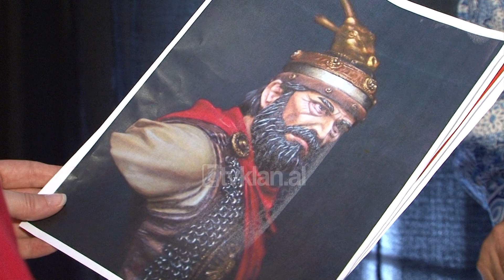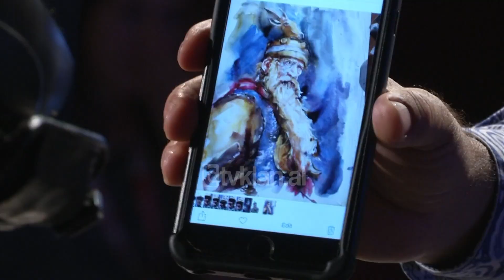“Skenderbeu” i pikturuar nga një turk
Atanur Dogan është turku i parë që pikturon portretin e Heroit tonë Kombëtar Gjergj Kastriot Skënderbeu. Këtë e bëri në ngjarjen më të madhe të akuarelit në rajonin e Ballkanit, me pjesëmarrjen e dhjetëra artistëve nga e gjithë bota që prej disa vitesh zhvillohet në vendin tonë, këtë herë me vendodhje, sallën e Universitetit të Arteve.

"Artisti Helidon Haliti më tha që është një vit i rëndësishëm për ju, “Viti mbarëkombëtar i Skënderbeut”. Mendova, atëherë ai është portreti i duhur".

E distancon veten nga deklaratat si zyrtare dhe qëndrimet personale të bashkëkombësve të tij kundër figurës së Skënderbeut.

"Unë jam një njeri i zakonshëm i rritur dhe shkolluar në Turqi. E di që ju jeni shumë të ndjeshëm ndaj figurës së Skënderbeut, çdo vend është në të drejtën e tij të mbroj kulturën, historinë dhe figurat përfaqësuese. Situatat në atë kohë ishin që Skënderbeu të luftonte Perandorinë Otomane si kjo e fundit pushtoi shumë vende. Le ta respektojmë historinë".

Për të mbërritur tek kjo pamje, artisti turk i është referuar disa portreteve të realizuara nga skulptorë të ndryshëm. Imagjinata në “Skënderbeun në akuarel” zë pak vend.

"Si model mora këtë portret, më duket tejet realist, shpreh një karakter të fortë, përcaktues dhe të zgjuar".

Në portretin e Heroit tonë Kombëtar, pikturimi i syve thotë Atanur Dogan ishte sfida në këtë portret.

"Sytë ishin sfidë më vete, ata duhet të tregojnë një njeri të gatshëm për të mbrojtur vendin e tij, është me të vërtetë një hero".

Kjo vepër është fillimi i një detyre që artisti turk i vuri vetes në nisje të pikturimit të drejtpërdrejt për publikun e shumtë në sallë. Ajo do të shërbejë si model për realizimin e një pikture në përmasa të mëdha.